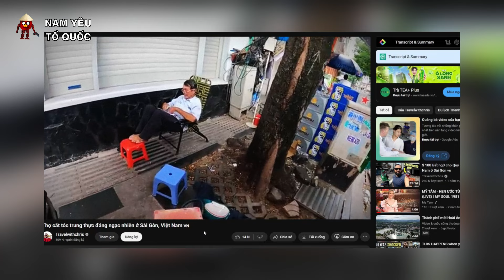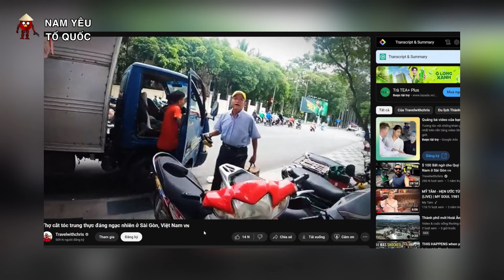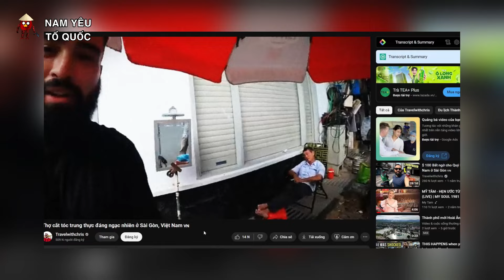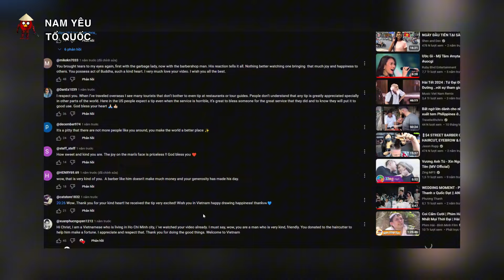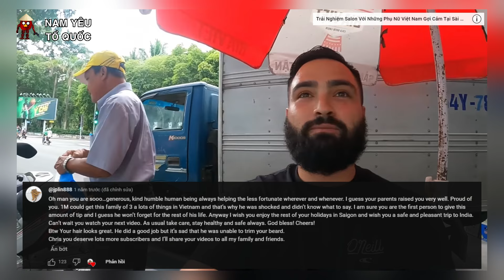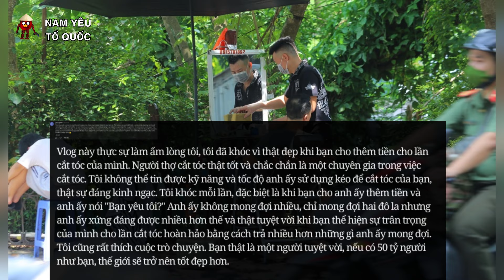Youtuber người mỹ bất ngờ làm điều tích cực với thợ cắt tóc VN nhận vô số lời khen từ CĐM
Nội dung video: Youtuber người mỹ bất ngờ làm điều tích cực với thợ cắt tóc VN nhận vô số lời khen từ CĐM

Chúc các bạn có một khoảng thời gian thư giãn khi xem hết video của mình